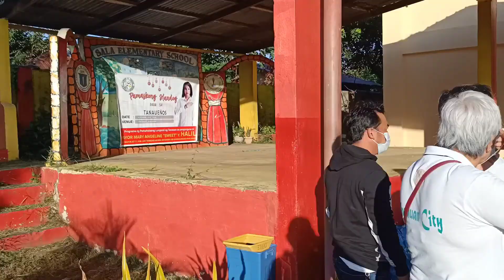Mga KaTROPA mamimigay tayo ng Pamaskong Handog mula sa Pamahalaang Lungsod ng Tanauan #28.